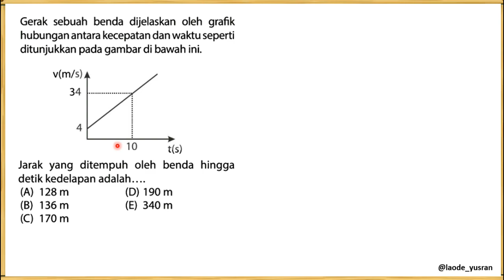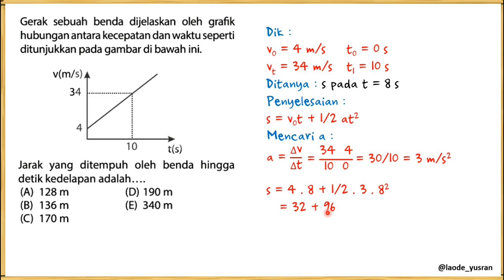LATIHAN SOAL UTBK FISIKA : Kinematika Gerak Lurus (5) | SBMPTN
Bank Soal UTBK Fisika persiapan SBMPTN